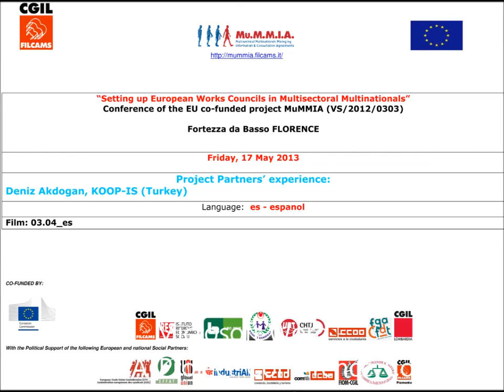MuMMIA Project Conference Deniz Akdogan, KOOP-IS (Turkey) 20130517 03 04 SPA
The project aims at promoting the exchange of information and good practices to improve the establishment of EWCs in cross-sectoral TNCs. We will realize a study to identify the factors that obstruct and/or facilitate the setting up and the running of Special Negotiating Bodies in big companies covering more countries and more sectors. We will distinguish between objective factors, linked to the TNC structure, and subjective factors, regarding differences among the actors involved. The partners will have the opportunity to connect, overcome the differences, exchange good and bad experience and share an Agenda for Action to indicate what needs to be done, by whom, how, and when to create favourable conditions for the successful setting up of cross-sectoral EWCs.
"Setting up European Works Councils in Multisectoral Multinationals" EU co-funded project MuMMIA (VS/2012/0303)
With financial support from the European Union. The responsibility for this publication lies solely in the author. The Commission is not responsible for any use that may be made of the information contained.